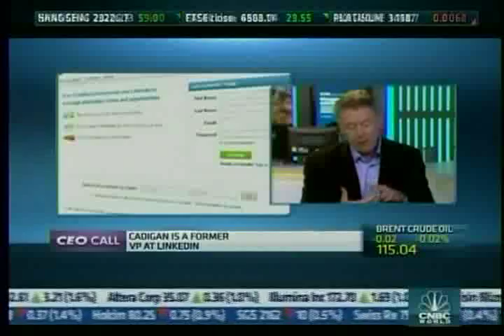CEO of Cadigan Talent Ventures on CNBC Squawkbox Europe: "War for Talent"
Steve Cadigan, CEO of Cardigan Talent Ventures, says organizations need to be increasingly fluent in mobile and social media when looking to hire.

CNBC Squawkbox Europe
 London